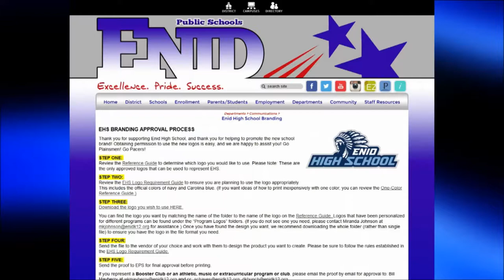At the Round Table - Dr. Darrell Floyd [Enid Public Schools]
At the Round Table on Good Morning Enid on August 10, 2017, was special guest Dr. Darrell Floyd, Superintendent of Enid Public Schools.